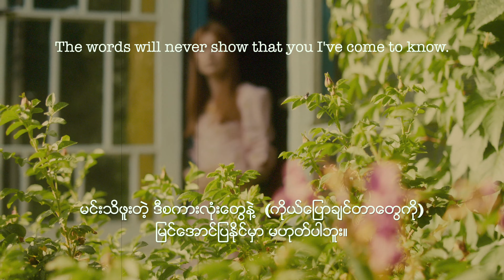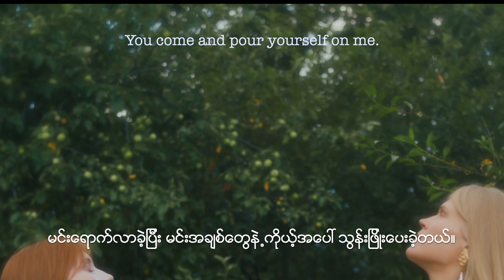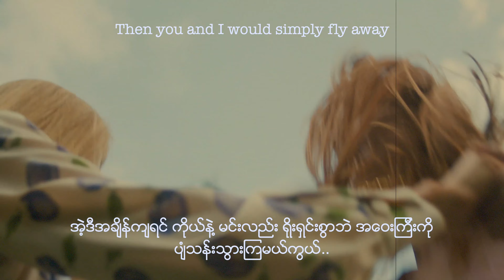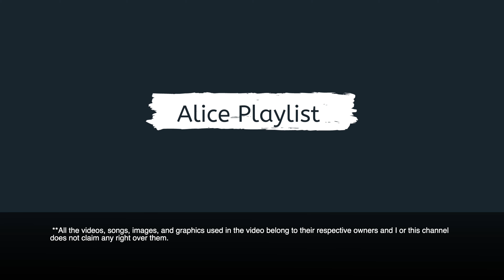IF - BREAD (COVER BY SHANE ERICKS)(Myanmar Subtitle FMV)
IF BY BREAD
COVER BY SHANE ERICKS
Feature Video Creation by Yaroslav Shuraev